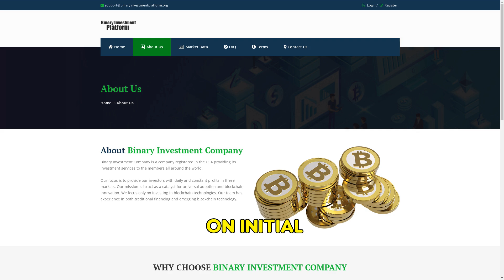Binaryinvestmentplatform.org SCAM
Beware of Binaryinvestmentplatform.org! This fraudulent site promises high returns but vanishes with your money.